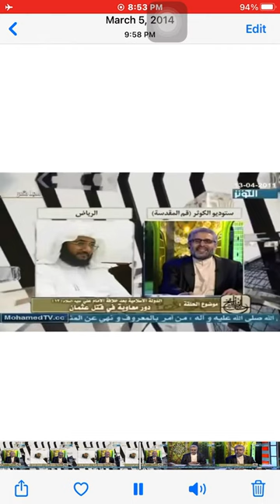حقائق التاريخ - حسن بن فرحان المالكي - العقيدة - الفقه